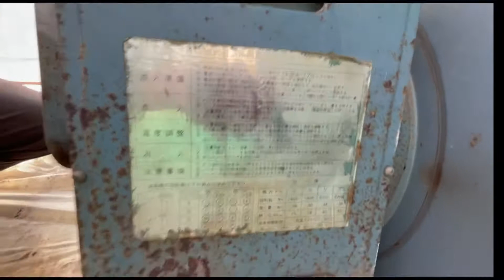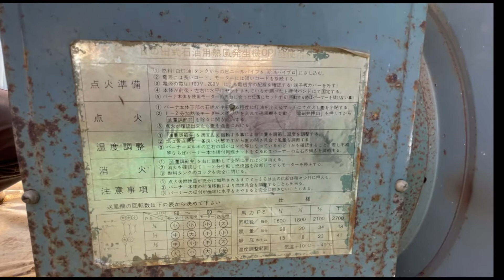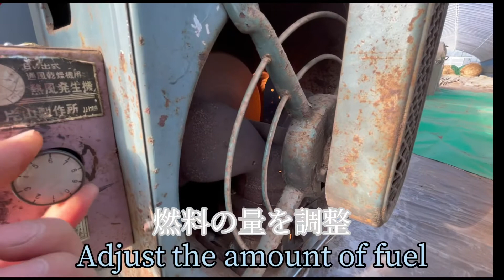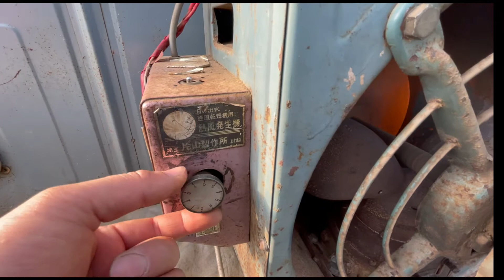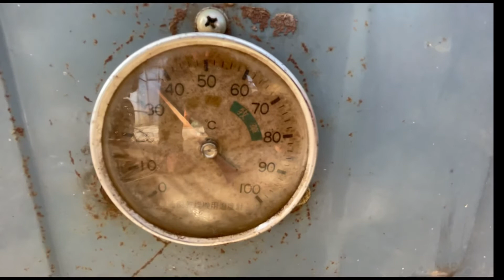Japanese oldmachine〜日の出式平形乾燥機の点火